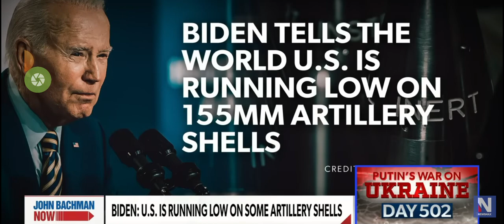US out of 155s